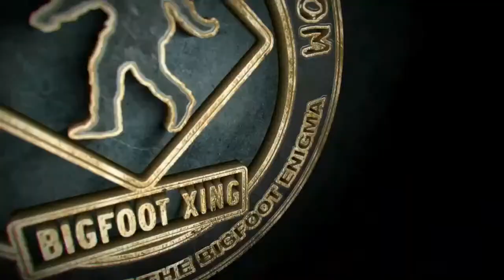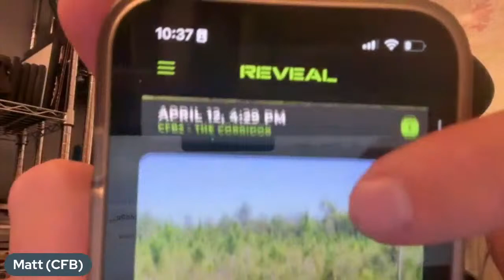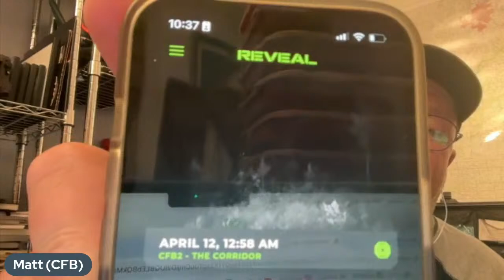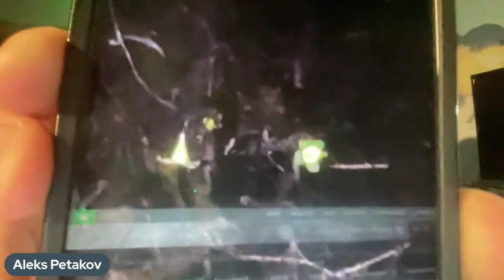🎙Florida Bigfoot - The Corridor Expedition [Squatch-D TV Ep. 156]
👣🔍 Dive deep into the heart of the Bigfoot mystery with Squatch-D TV's latest episode! Join Steve Kulls and Chris Bennett as they welcome expedition members to the Florida Corridor Expedition!

👣🔍 Dive deep into the heart of the Bigfoot mystery with Squatch-D TV's latest episode! Join Steve Kulls and Chris Bennett as they welcome Rod Nichols of Bexar County (TX) Bigfoot, where their motto is "Boots on the Ground" 🥾

Join veteran Bigfoot researchers The Squatchdetective ( aka The Sasquatch Detective) Steve Kulls (as seen on History, NatGeo, Destination America & TRVL) and Chris Bennett bring you the latest news and grounded information from around North America and beyond. Sundays 9 PM Eastern.